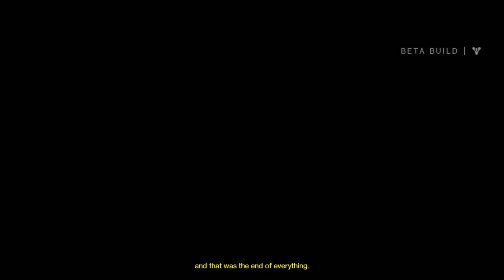Destiny Beta (X360) - Starting Area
XBOX 360 Beta playthrough of the the Starting Area in Destiny.